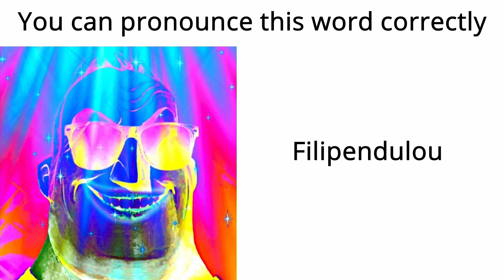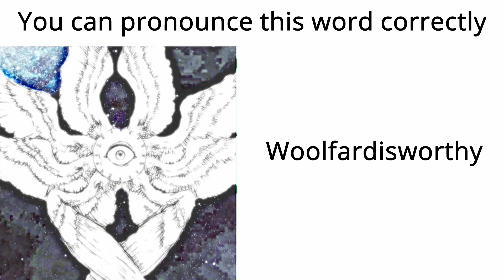Mr Incredible Meme Word Pronounciation #2